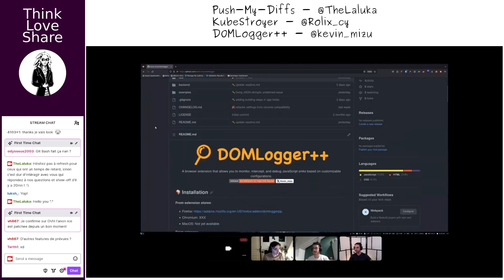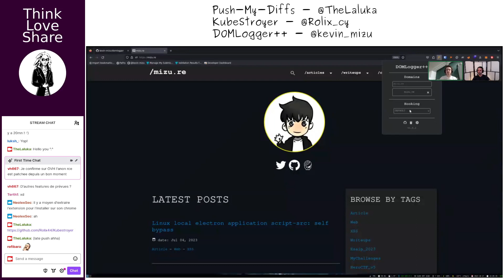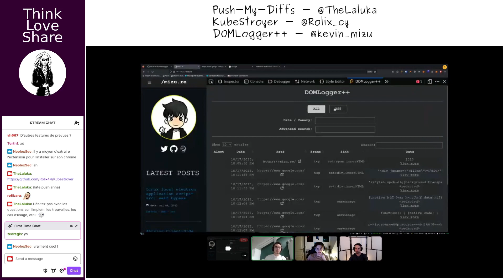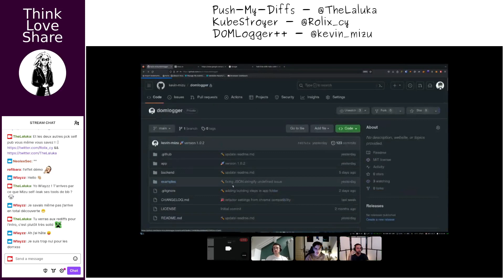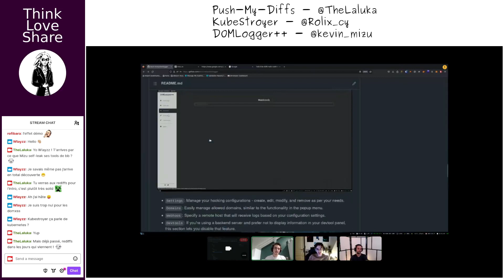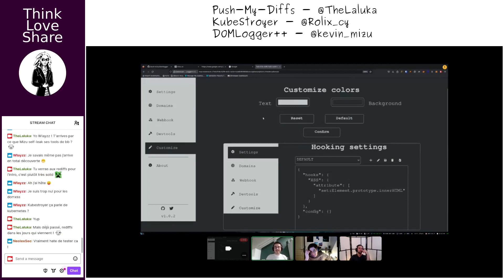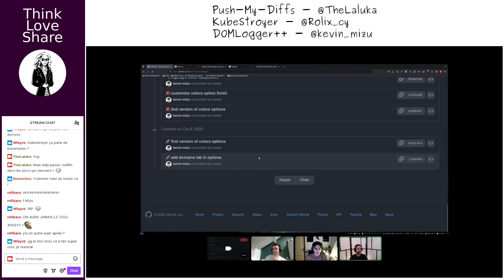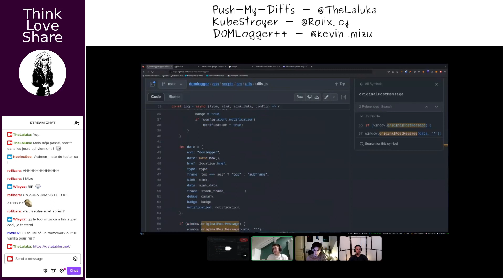EP 050 | Hooking client side sinks using DOMLogger++